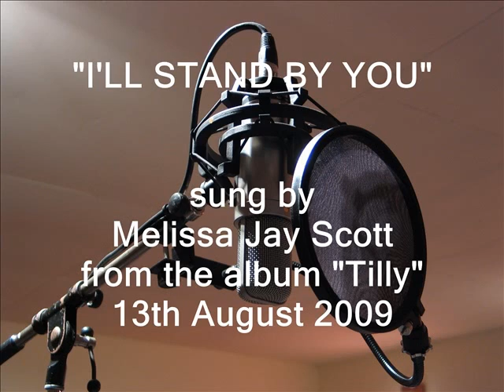Mel Scott I'll stand by you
Mel at orchard studios recording i'll stand by you by girls aloud.